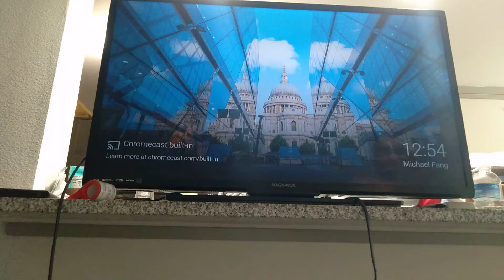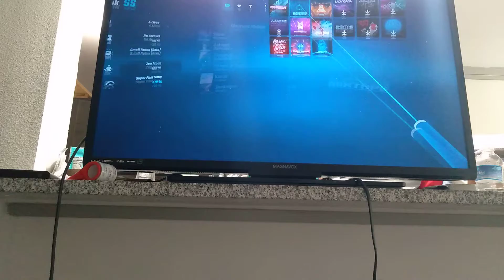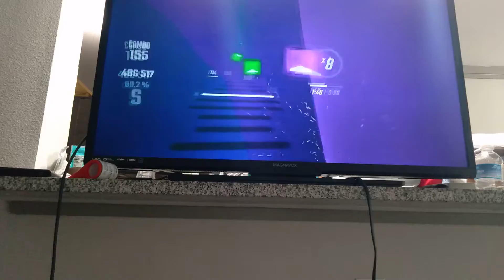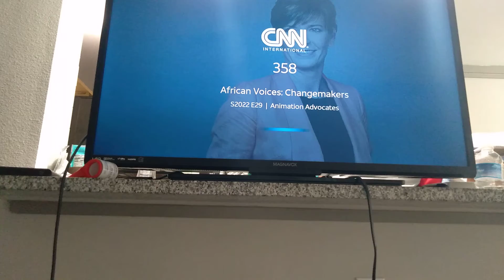ghast is playing beat saber